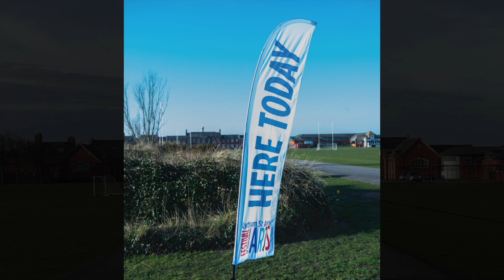Lytham Performing Arts Festival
The Festival from a music teacher's perspective. Many thanks to Simon Larner from Preston.